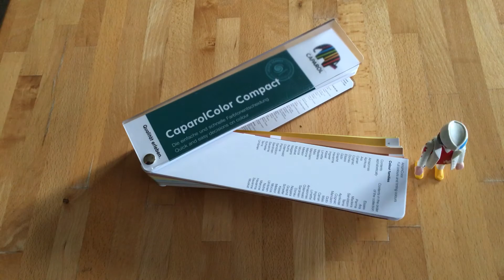CaparolColorCompact vorgestellt von unserem Playmobil Kollegen